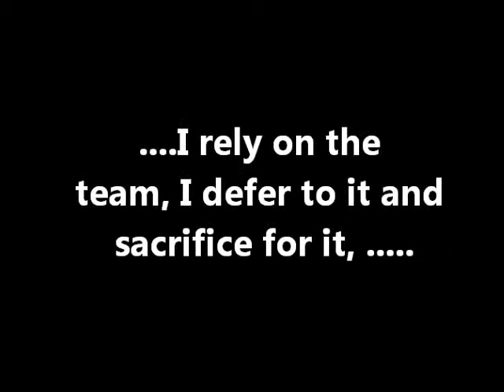2014 Hadley Hawks Football Picture Montage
Hadley Hawks Football
4 Time Defending RSEQ Benjamin Division Champions
2011, 2012, 2013 & 2014
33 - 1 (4 Year Record)